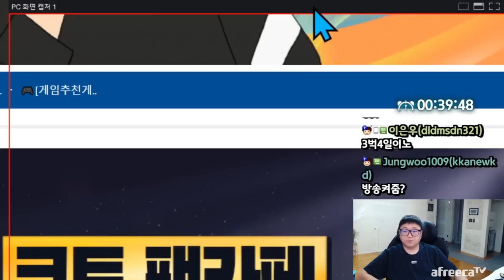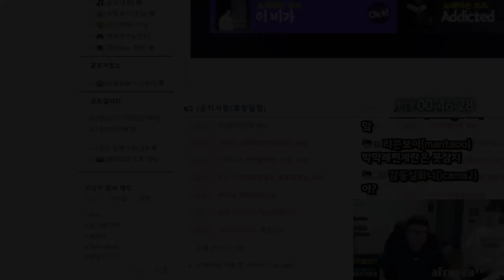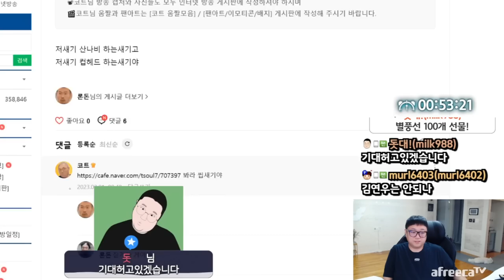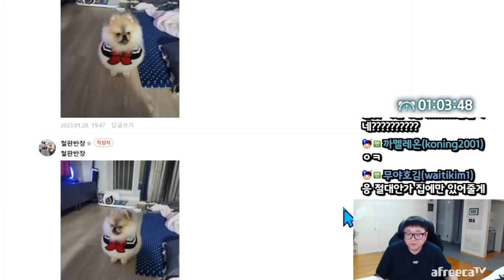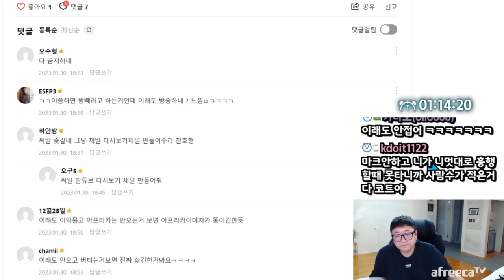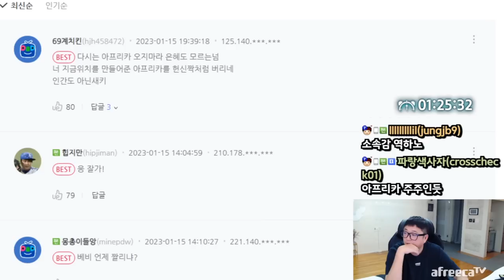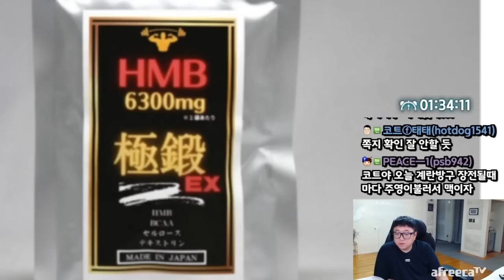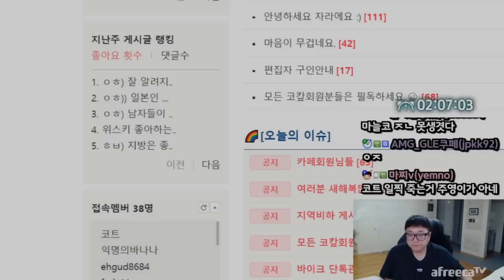비상비상 독가스살포 (23.01.31-2)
[음원출처]